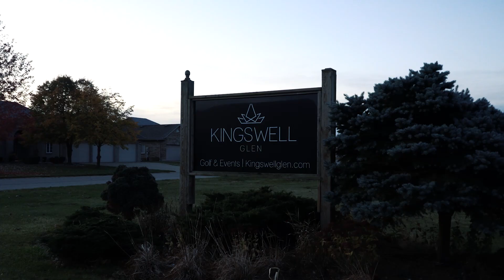Introducing Kingswell Glen Golf Club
GolfNorth Properties is excited to announce the addition of Kingswell Glen Golf Club! Nestled in the historic oil town of Petrolia, Ontario, Kingswell Glen Golf Club is a unique and challenging 18-hole course that also features an indoor golf and activity center. Kingswell Glen will become part of the GolfNorth multi-course membership program, giving Kingswell Glen members access to 11 other Ontario courses. We would like to officially welcome Kingswell Glen to the GolfNorth family!